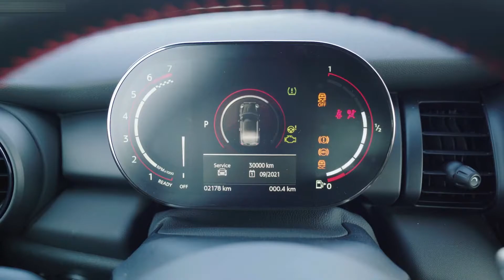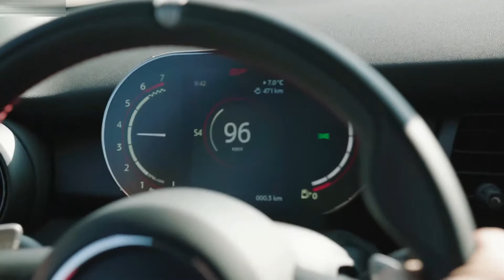2020 Mini John Cooper Works GP - Style, Exterior, Interior, Tracking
Hello everyone! This is about the video car show of the 2020 Mini John Cooper Works GP. It is showing you of style, exterior, interior, driving video that you will like it.

Mini John Cooper Works GP has 306hp with 2.0L I4-cylinder, twin-turbo petrol, 450Nm of torque, with 8-speed dual-clutch, AWD, 0-100 km/h 5.2 sec, Top Speed 265 km/h.

This is a vehicle auto show everyone. I’m posting the video of new vehicle to my channel for all of you to enjoy. I just so love on vehicles that's right I make my own combination video of the cars appearance and driving action. This video is just a combination of how the car driving look like. They look fantastic and very powerful car in the latest 2020 from the Mini. I hope you will like it.
Sources are gotten from the internet, Audio: “Clover 3”